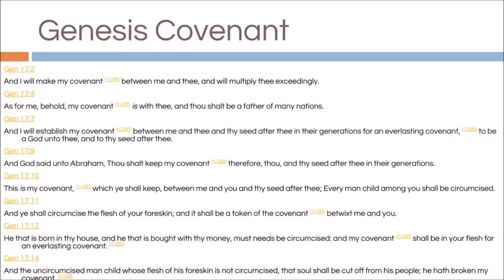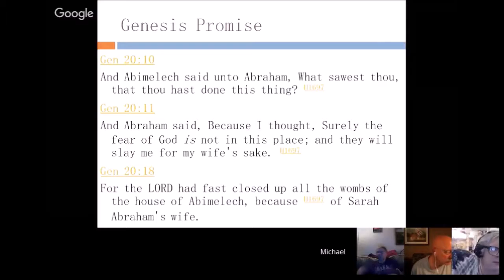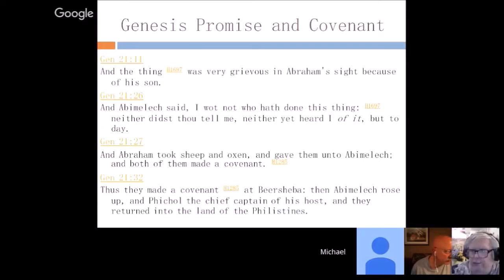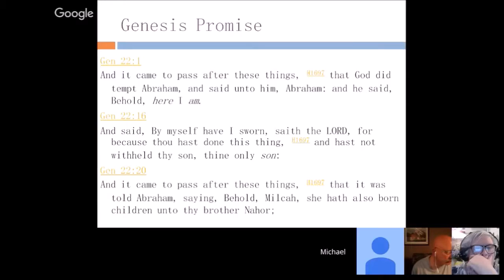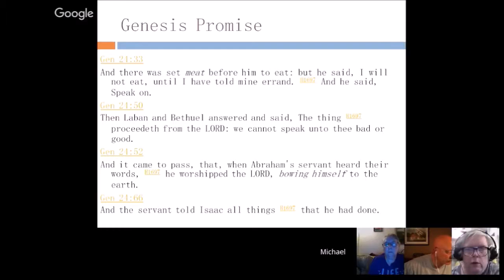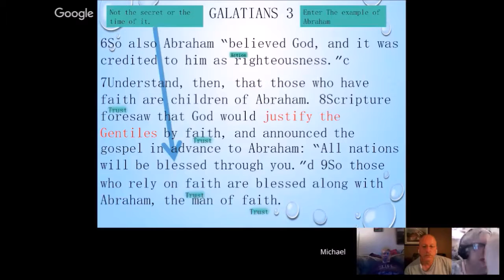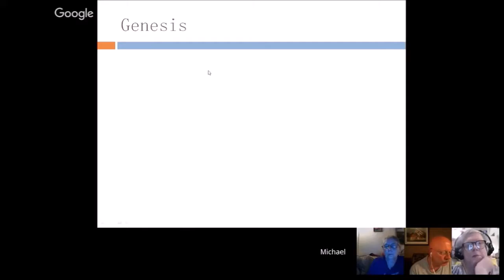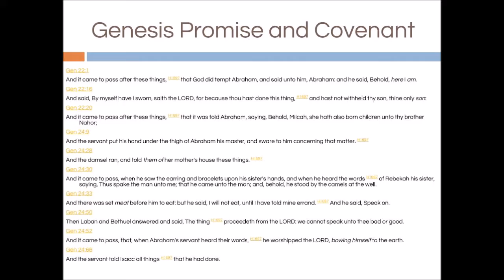More Covenant verses Promise part 2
We keep looking at this subject